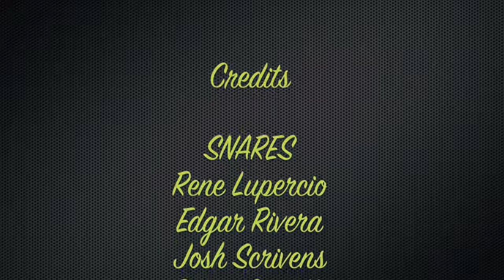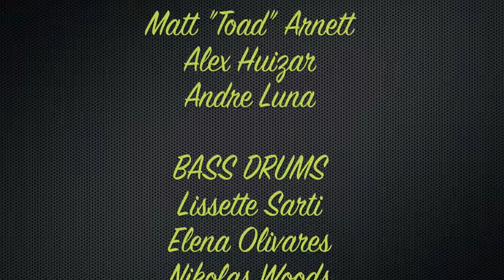Full Force Percussion 2010 - ADLA [3/27/10]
This is Full Force Percussion performing our 2010 program "DEFINE" @ Arlington High School in Riverside.